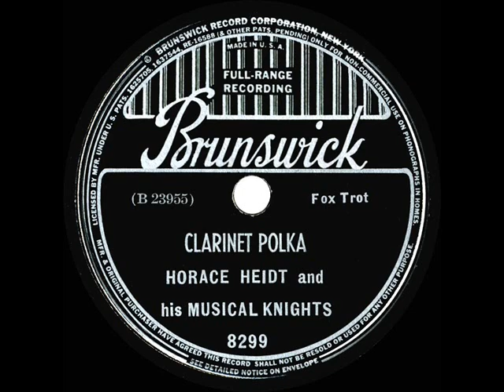1939 Horace Heidt - Clarinet Polka (78rpm version)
This gently swinging instrumental version of the familiar late 19th century tune was one of seven “polka”-titled songs recorded by the Horace Heidt band between 1939 and 1942.  A different Heidt version is posted elsewhere on YouTube, but this was the commercial release.

From 78rpm Brunswick 8299 - Clarinet Polka by Horace Heidt and his Musical Knights, recorded in NYC January 12, 1939 .